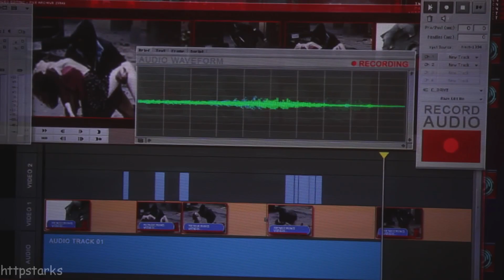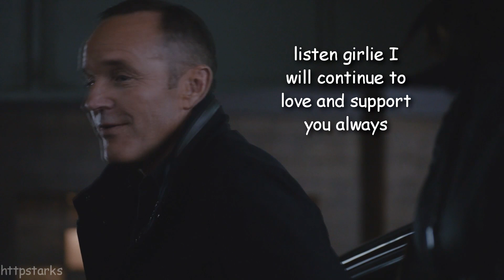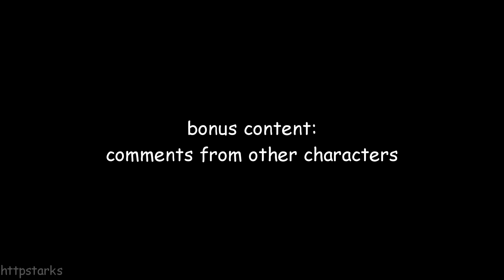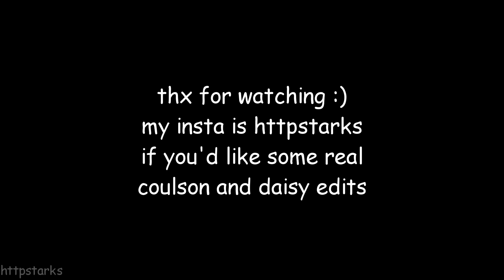coulson and daisy being an iconic father/daughter duo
I love and miss: they

-Emma

(if u ship them romantically ur crusty, that's her whole ass dad)